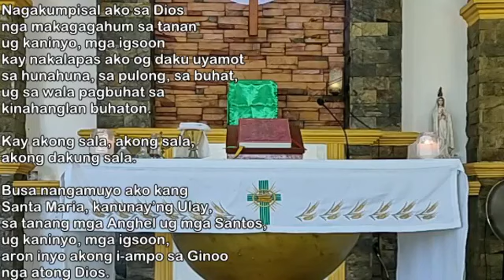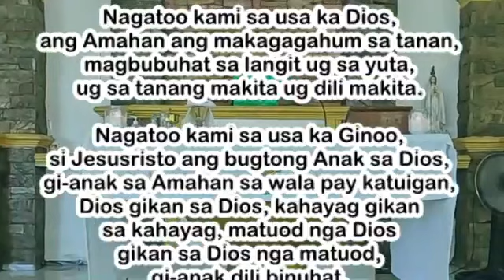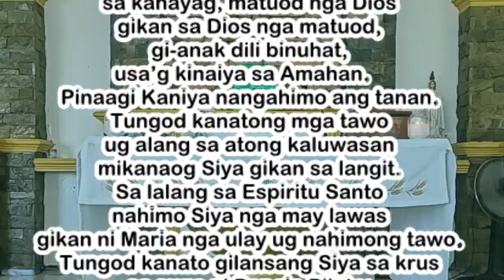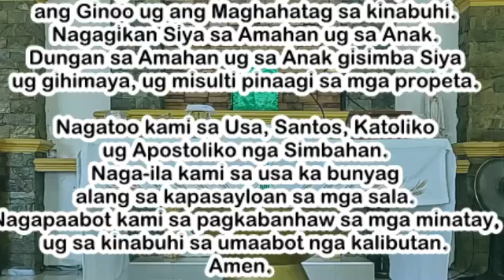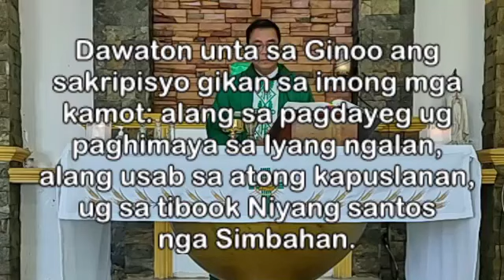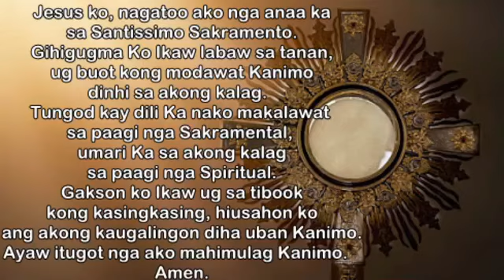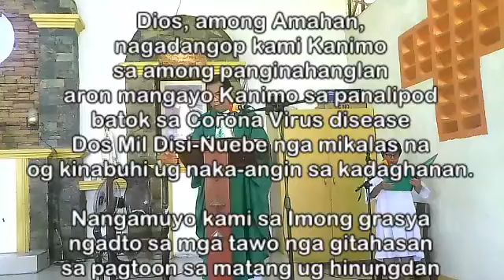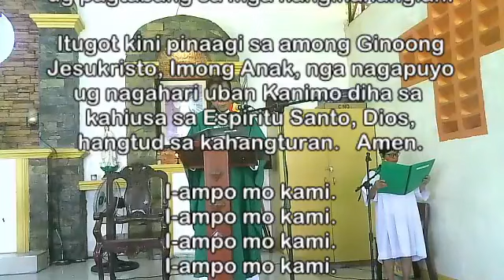MISA: Ika-27 nga Domingo sa Ordinaryong Panahon 100420 sa pagpangulo ni Rev. Fr. Evan Esmade, C.P.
Led by: San Lorenzo Village GKK Davao GSLs
Presider: Rev. Fr. Evan Esmade, C.P.